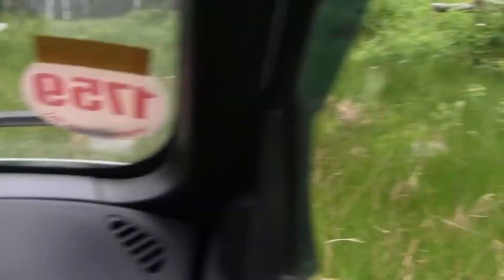Шевроле Нива: путь от стока до 33' колес